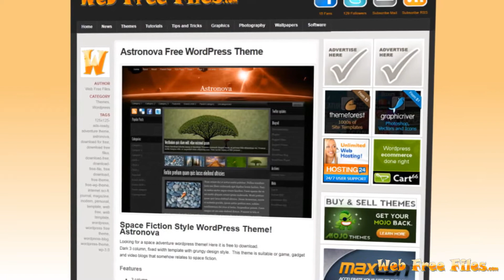Free After Effects Template - Website Promotion | Web Free Files